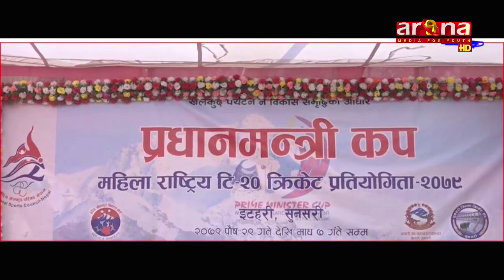प्रधानमन्त्री महिला क्रिकेट टि–२० को सेमिफाइनमा पुगे सुदुरपश्चिम प्रदेश र विभागीय टिम एपीएफ